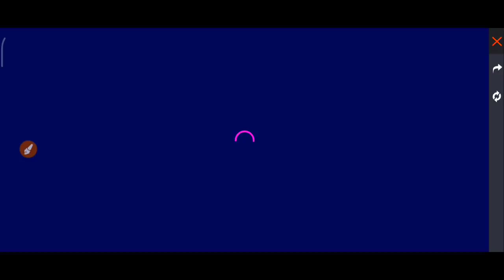Free Fire Music Project Event | How To Complete Music Project Event Free Fire | New Event Free Fire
এই App ডাউনলোড করে ফ্রি ডায়মন্ড নিতে পারবে

1. Free fire new update
2. Free fire update
3.squad beatz event free fire
4.how to open squad beatz event
5.free fire new event
6.new event free fire
7.notun event,free emote squad beatz event
8.free m1887 squad beatz event
9.hirak 360 gaming
10.music project event free fire

12 টার আপডেট Free Fire
১২ টার আপডেট Free Fire
12 Tar Update Free Fire

Hastags:-

Top Tag:

free fire
new event
free fire

youtubers

gaming subrata
SK Sabir
sk Sabir boss ar Gaming set up
total gaming
desi gamers
badge 99
b2k
b2k free fire
raistar
gayen gaming
Lokesh gamer
as gaming
bnl
vincenzo
Nonstop Gaming
FreeFireVideo
Savage420
naim alom
Techno Gamerz

related tags---

😊 Related Tags 😊

1. free fire new event
2. free fire new event today
3. new event free fire
4. ff new event
5. ff new event today
6. free fire new update
7. today free fire new event
8. free fire new events
9. free fire today new event
10. new event ff
11. new event free fire today
12. new event in free fire